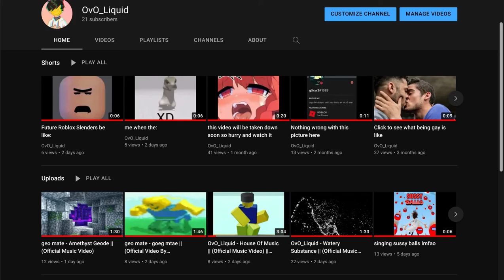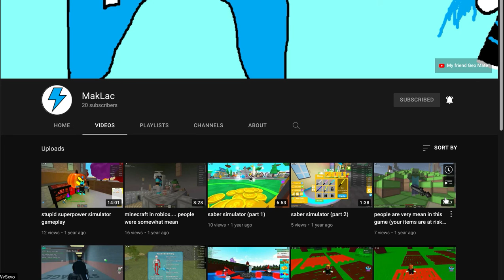WE BEAT @MakLac! IN SUBS!(even though its unfair because he barely has content)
no flex just git gud kid

Phone number: "You think i'm stupid?"